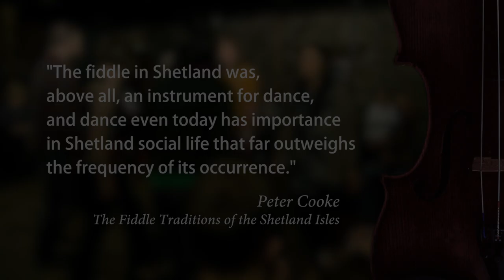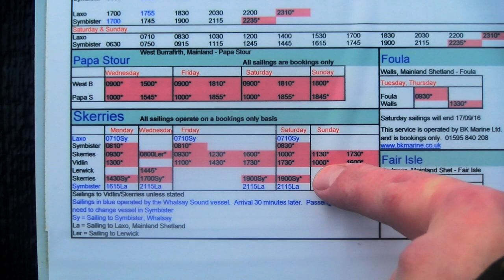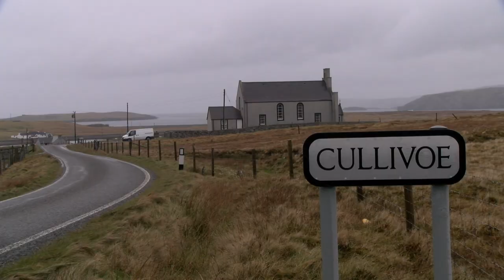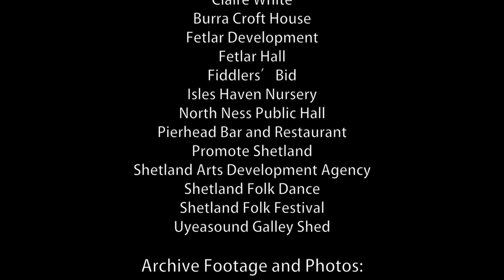The Shetland Reel Story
Here is a link to an interactive version of the film with dance tutorial of the Shetland Reel.

In an earlier post, the Greenland Days and the Haaf Fishing, I mentioned the dance called the Shetland Reel. On my trip to Greenland I had played for dancers there, and I thought, when I get home I should take a look at our own indigenous dance, the Shetland Reel.

The backstep is well known in Shetland and often danced by folk, but not so many dance the full Shetland Reel. It is a great fun to be part of, both playing for it and dancing it - a tremendous energy and rhythm with the sound of the feet during the reeling, driven by the fiddle tunes, the stamping of feet, wild heuchs and skrechs from the floor as dancers backstep or shuffle.

I teamed up with local film maker Liz Musser, and we went on a tour around Shetland to see who was still dancing the reel and what variations there were in the different islands and districts.

In some districts they start with the reel, and in others the backstep. In Whalsay they have the lovely scruffle step, and the shuffle is danced in Out Skerries, fantastic to see this all in step, with calls for dooble time! In Unst and Burra there is a woman’s step and also front step. In Yell they have a special wedding version of the dance. Some districts hold hands across as they do the backstep. There is also a four couple and two couple version that came from Skeld, and out in Walls a step called ‘killing clocks’. In the past Burra had a daring barrel dance, and Whalsay the drunken skipper was danced by the men until they all fell doon at the end.

Watching the short film back it would be great to be back in the heart of a session like you see here in Voe, with a Shetland Reel in full flow. I fully intend when this time of isolation is past to get a dance floor filled with six to eight sets down the hall, all in step, just like the lady in Unst described. Feel the energy of the Shetland Reel again.

The film and interactive demo was nominated for a Celtic Media Award, in the Innovation Category, and also won an award at the Shetland Screenplay for best use of Shetland Dialect.

Liz is available to hire for film work, such as Director, Video Editor, Producer, Filmmaker and Cinematographer. Type of projects - Tutorial, Editing, Documentary, Short film, VR video